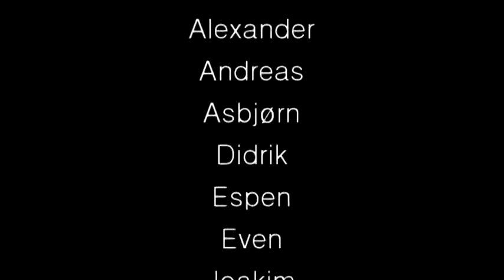Skydive Voss 2011 Week 27 AFF Kurs 10 The Fertiliser Surfers